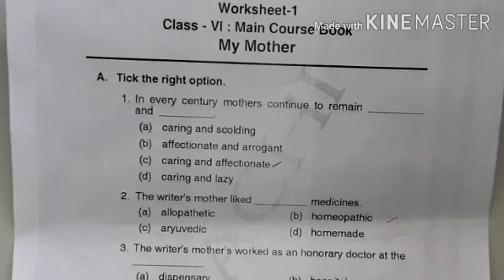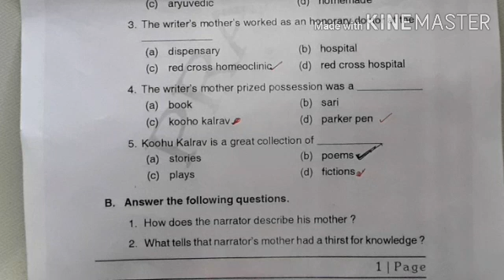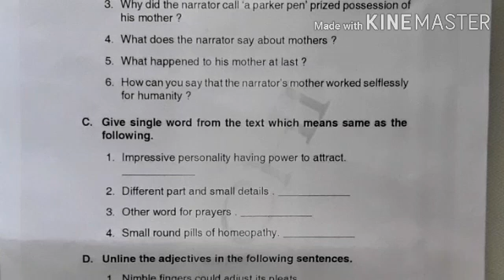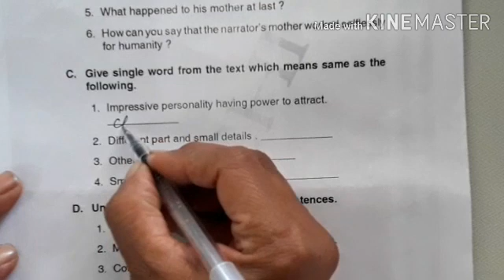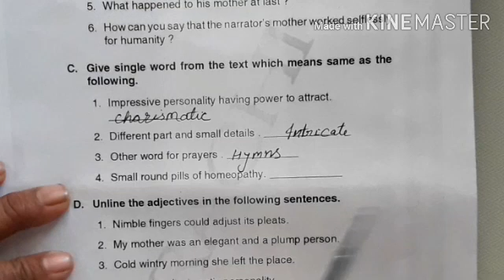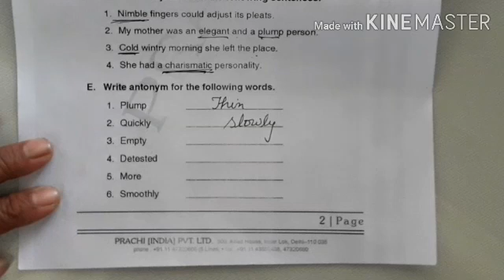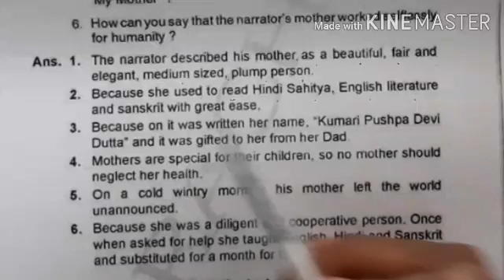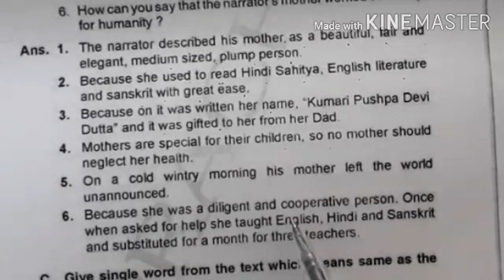Class 6 English Revision 27 November